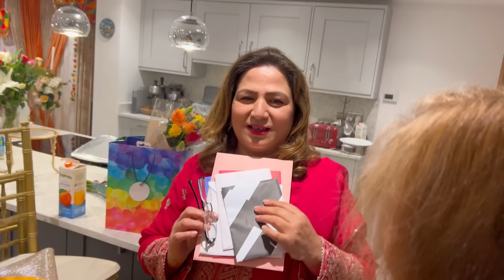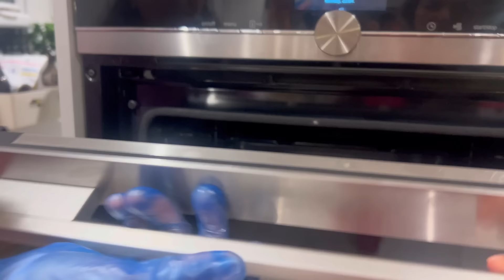Dohlki with my Indian friends || zaberdust roneq || delicious street food by chai master